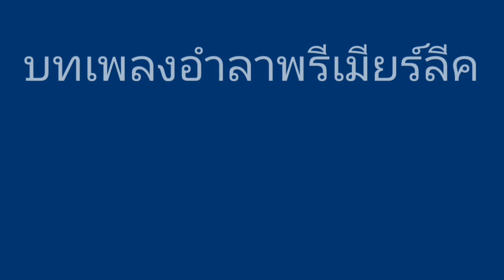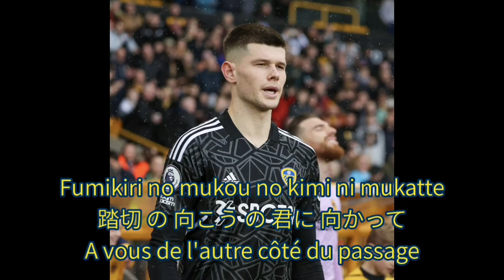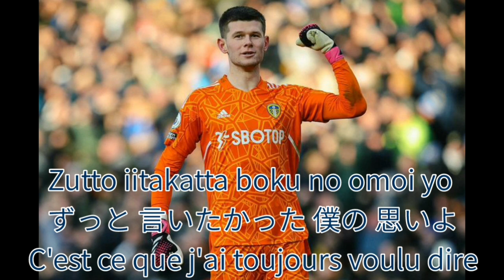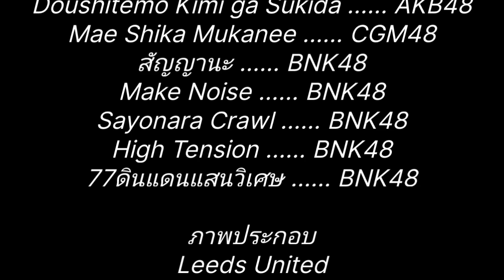This is A LUSY Ep11(End):สัญญานะว่าจะกลับมาโดยที่พร้อมกว่านี้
กลับไปเริ่มต้นกันใหม่ที่ชปช. สินะ L Leeds & L Leicester🥺🥺🥺🥺

คลิปนี้ไม่เหมาะอย่างยิ่งสำหรับคนเป็นโรคไบโพลาร์และโรคหัวใจ เพราะมันอาจทำให้คุณตายได้
หากเกิดปัญหาสุขภาพเพราะดูคลิปนี้ จะไม่รับผิดชอบทุกกรณี
กูเตือนแล้วนะ!

ไฮไลท์ภาษาอังกฤษ(ฝั่งสเปอร์)ฉบับเต็ม

- Time Index -
00:00    Intro
00:45    เกริ่นนำ
01:28    คุยหลังเกมลีดส์+เลสเตอร์&ลูตัน
07:19    บอลคู่อื่นๆ+สรุปพรีเมียร์ลีคฤดูกาล2022/23&โคอาดี้บอกเอฟเวอร์ตันว่าไม่อยากให้หนีตกชั้นอีก
15:16    โทโมอากิ มากิโนะรับจ๊อบเป็นLife Coachเฉพาะกิจ
20:20    BNK48เปิดตัวเพลงสัญญานะ😊😊😊😊
25:55    ปิดคลิป+แถลงการณ์จากเจ้าของช่อง
29:17    บทเพลงอำลาพรีเมียร์ลีค+เครดิต

Donateได้ผ่านพร้อมเพย์ ธนาคารกรุงไทย